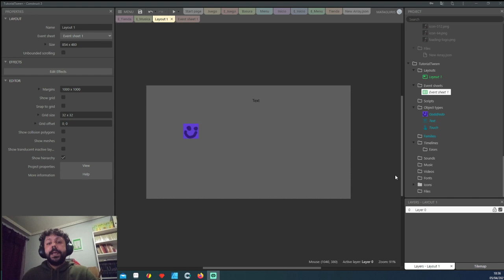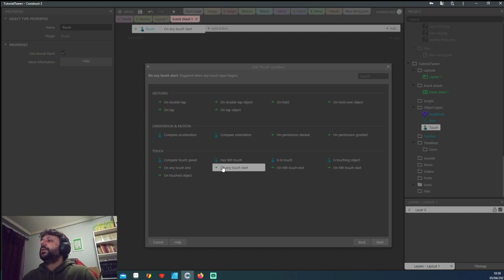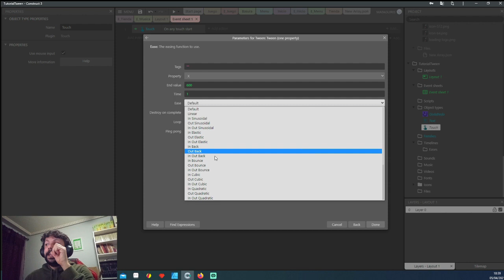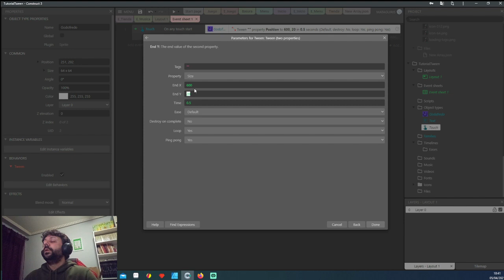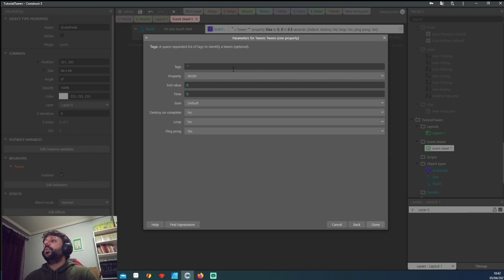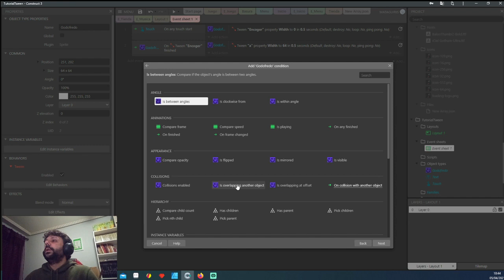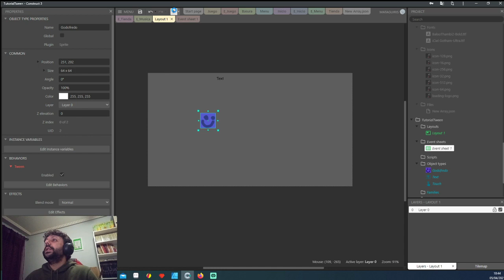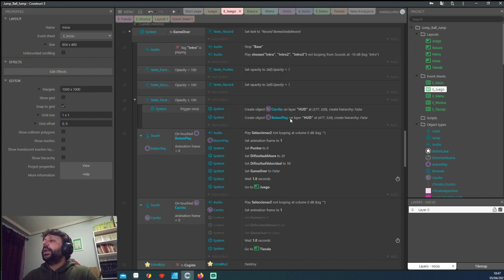Tutorial Construct 3, Tween, que es y como funciona.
Nuevo tutorial explicando que es y para que se usa Tween, un maravilloso Behavior que nos facilita las cosas de una manera increíble!!!

PD: Gracias a @SerDev10 (Twitter) Por corregir el fallo de la portada ;)